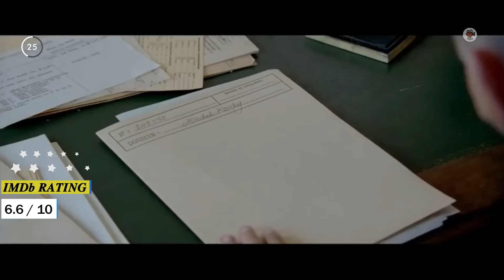Romance Movies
CHAPTER
00:00 - INTRO
00:16 - Fidelio: Alice's Odyssey 2014
01:04 - FOR A WOMAN 2013
01:52 - KATIE SAYS GOODBYE 2016
02:40 - THE VICIOUS KIND 2009
03:25 - The Girlfriend Experience 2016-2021
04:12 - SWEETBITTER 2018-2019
04:56 - RED ROCKED 2022
05:47 - LOVE ME 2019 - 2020
06:32 - Pasión de gavilanes 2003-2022
07:17 - THE GOOD WIFE 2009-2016